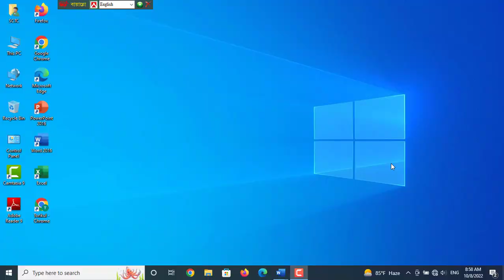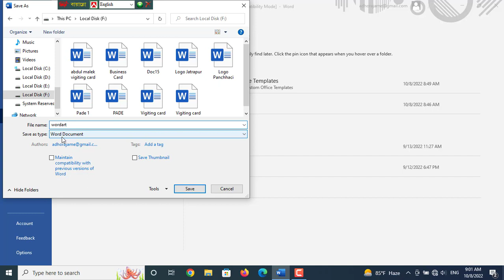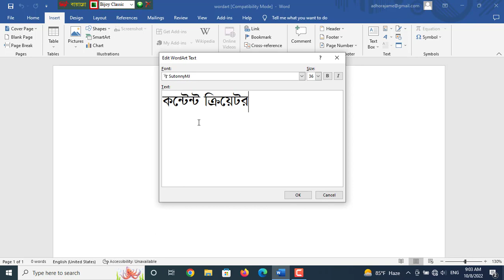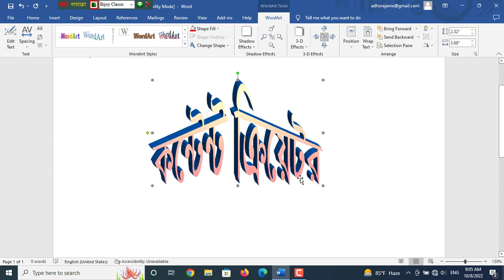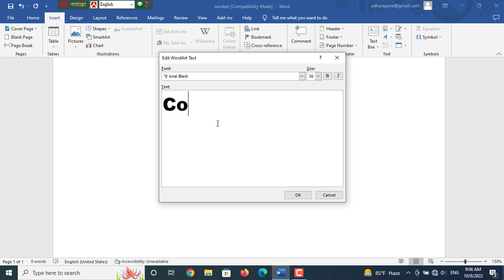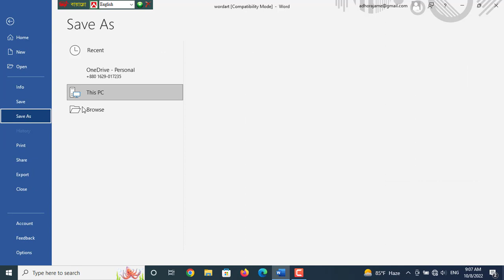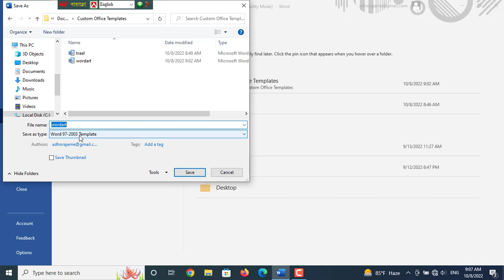How to Old WordArt Style in MS Word All Versions